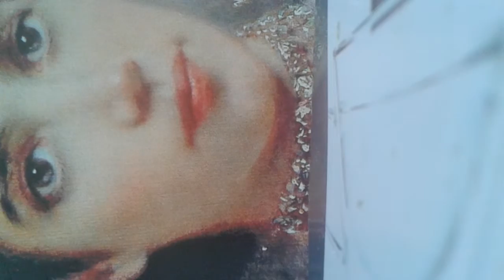Noce de Figaro réalisation Adel El Ajjouri écrivain compositeur ONU